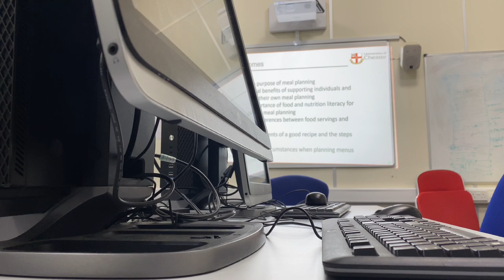Finally done with coursework | Day in the life of a postgraduate student at university of chester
Day in the life of a post graduate student   | Master’s student in the UK @uochester

~Useful links~

Filming device / Music Credits
Canon M50 / Iphone 11pro max Camera